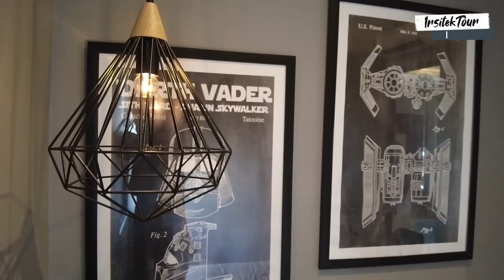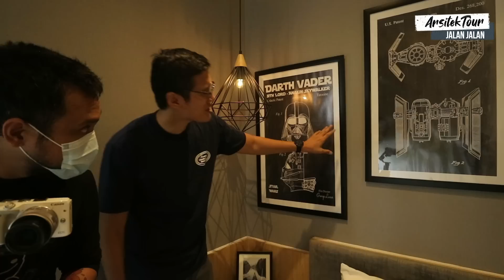Rumah Gaya Amerika 2 Lantai 6x12 Harga 600 Jutaan, Cluster Monterrey Citraland Cibubur.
Citraland Cibubur adalah salah satu perumahan favorit kami di kawasan Cileungsi Bogor, selain letaknya yang strategis, Citraland Cibubur juga memiliki akses LRT dan tol yang dekat.
Dengan kawasan seluas 200 Hektar, Citraland Cibubur adalah sebuah investasi menarik di kawasan ini. Kali ini tim Arsitektour Indonesia bersama host Hilman Ferdinand menyambangi cluster Monterrey yang merupakan cluster terbaru dari Citraland Cibubur dengan fasilitas ultra modern seperti smart home dan juga smart cluster.
Kami me-review rumah gaya Amerika 2 lantai 6x12 dengan harga 700 Juta, namun tersedia juga tipe yang dimulai dari harga 600 Jutaan.